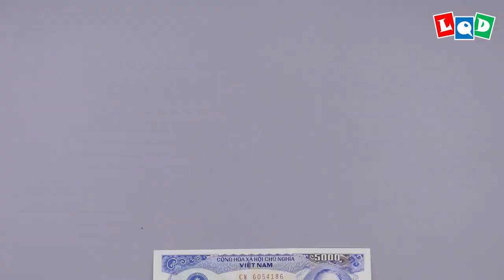Bear (Lien Quoc Dat) - LQD Money Origami